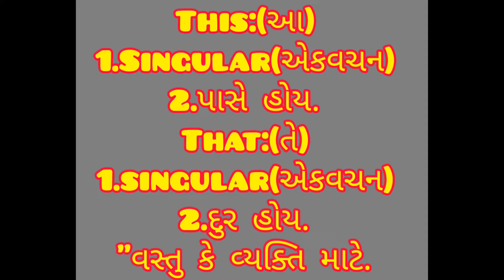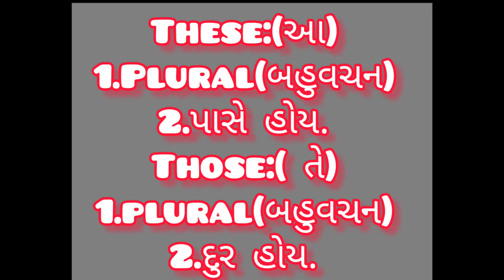This ,That & These ,Those || ઉપયોગ સરળતાથી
# from zero level